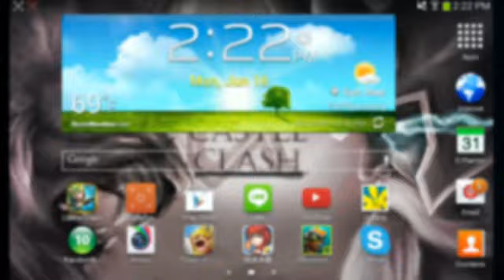Who Is The Better Hero Immortep or Snowzilla?